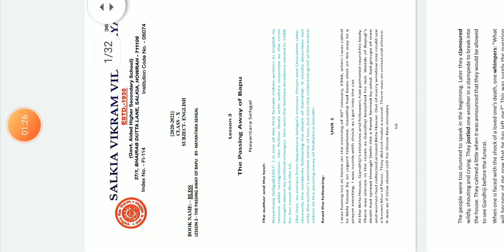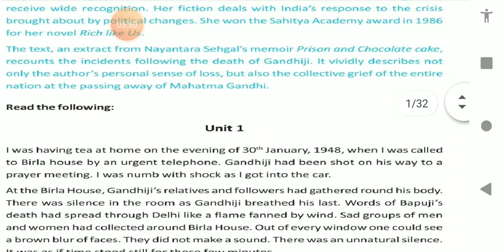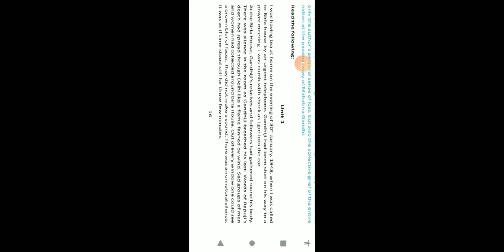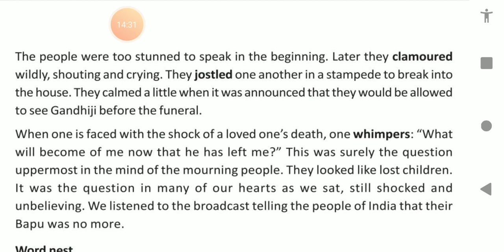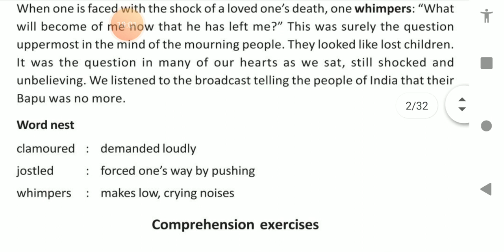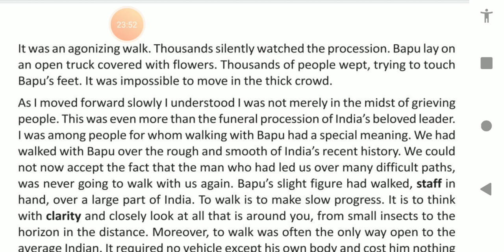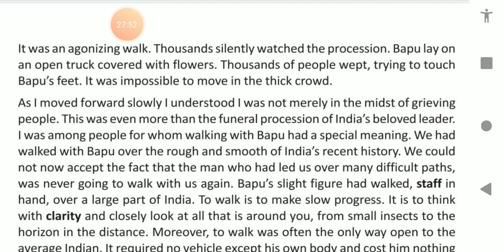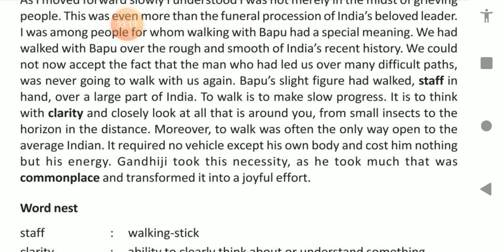10/ENG/CH-3/D- 2nd June 2010 PART - 1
School- Salkia Vikram Vidyalaya
Teacher Name:- MARINA DAS ROY
Class- X English(bliss)
Chapter-3 THE PASSING AWAY OF BAPU.